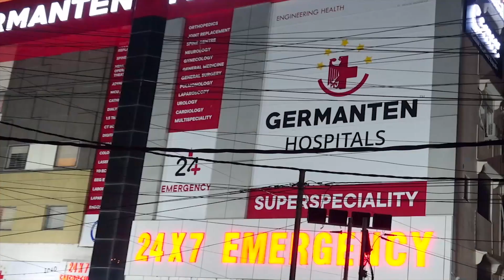MLA Candidate Kausar Mohiuddin Casts His Vote | IND Today